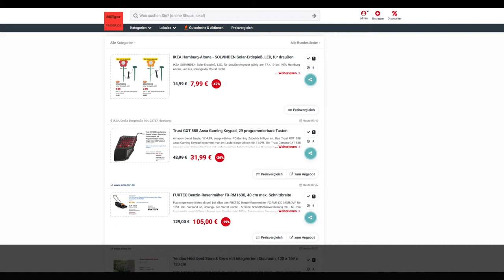Schnäppchen/Billiger des Tages 17.4.19 - Trust GXT 888 Assa Gaming Keypad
Heute ist Schnäppchen/Billiger des Tages - Trust GXT 888 Assa Gaming Keypad.